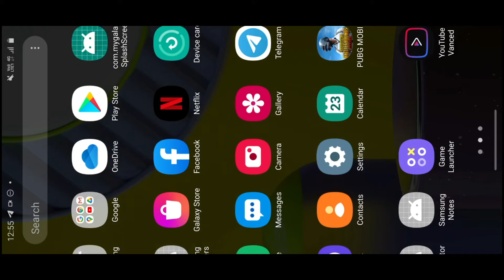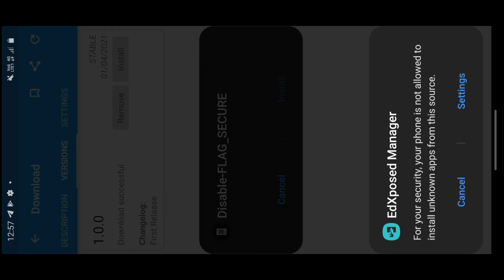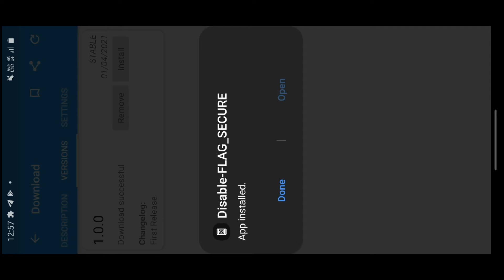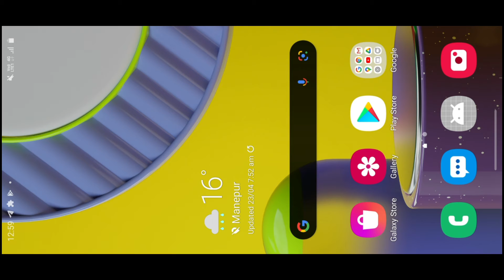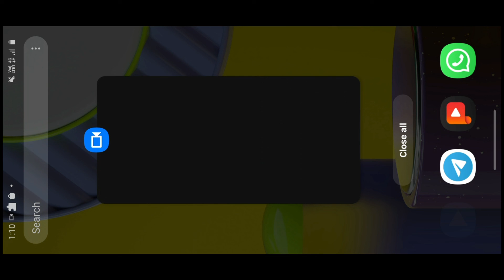How To Screen shot and Screen recording Netflix Snapshot MxPlay video etc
Any app screenshot and screen recording easily

any issues join telegram group